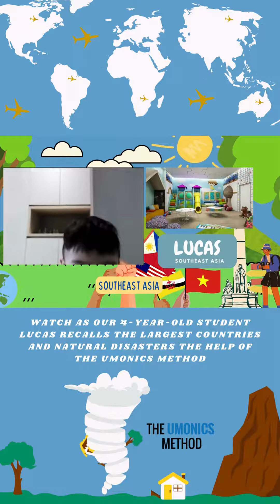The World’s Largest Countries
Curious about the largest countries in the world? Our preschooler is your guide as he take on the challenge of naming and enumerating them!

We hope it inspires you to explore new avenues for enhancing your memory and learning abilities. Let's embark on this journey of knowledge and self-improvement together!